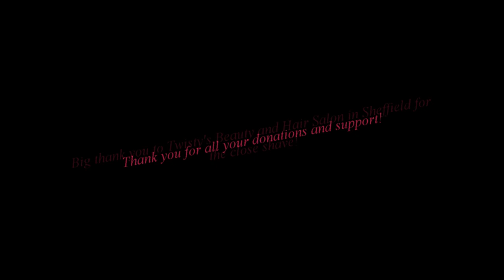Girl Donate Super Long Hair